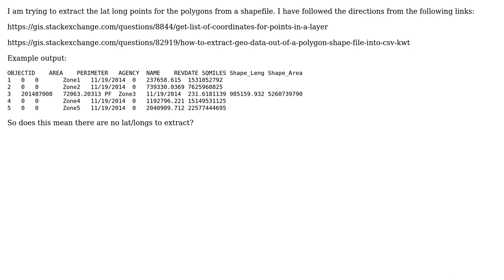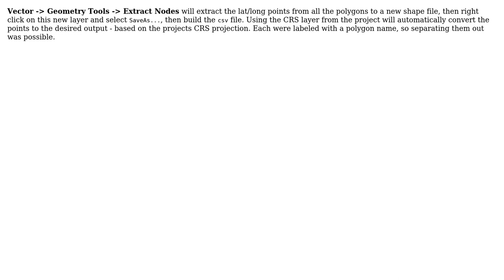GIS: Extracting point for polygons from shapefile - not working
With thanks & praise to God, and with thanks to the many people who have made this project possible! You are responsible for your own actions.